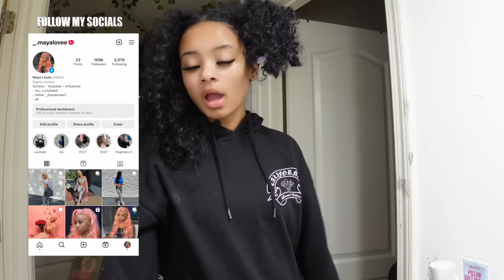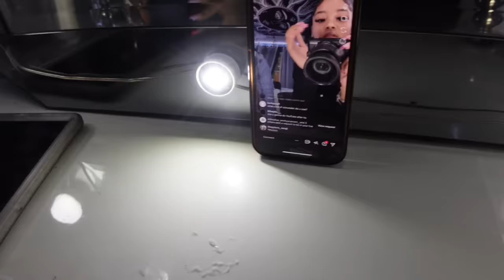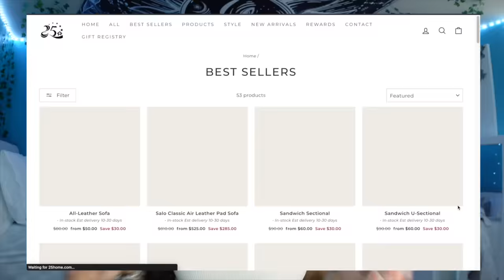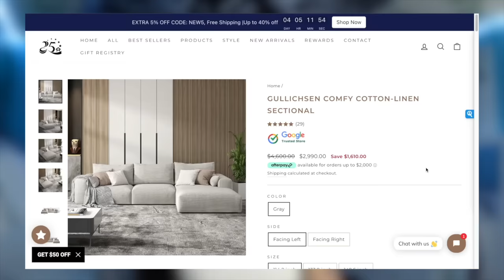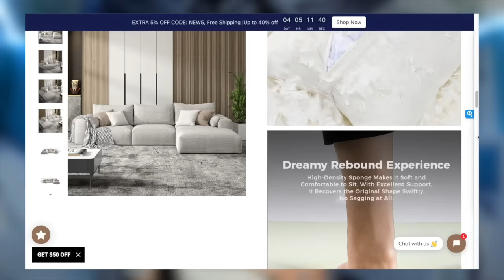SUMMER DAYS IN MY LIFE || Car shopping, College Visit, Influencer Event, River Tubing, etc.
Come spend a few fun filled summer days with me! We went car shopping, also I took a College visit to GSU. We attended an influencer event in Atlanta. We also went river tubing down the Chattahoochee River, it was fun and relaxing! We spent 4 hours on the river, but the time went by fast, eating, talking, listening to music and playing games! If y'all ever in the GA area, and have time, definitely try it!

Loving the GULLICHSEN SECTIONAL from @25homefurniture
Super comfy, soft and cozy!
Only available in the US

00:00 Day 1: Car Shopping
6:25 Day 2: Pool Day
10:04 Day 3: Chill Day, Dinner
12:31 Day 4: Influencer Event
21:27 25Home Sponsorship
24:22 Day 5: GSU College Visit
31:17 Day 6: Chill Day
35:48 Day 7: River Tubing, Pool

❓FAQ ❓
Height: 5’5
Weight: 128
Ethnicity: African American/ Middle Eastern, Palestinian